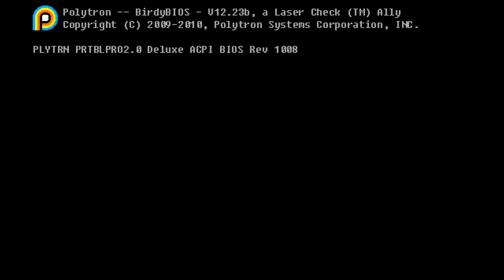FEZ // EP01 // "Devil Squares"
FEZ is a platformer game... with a twist. Literally.